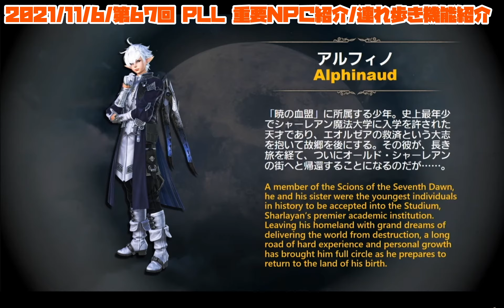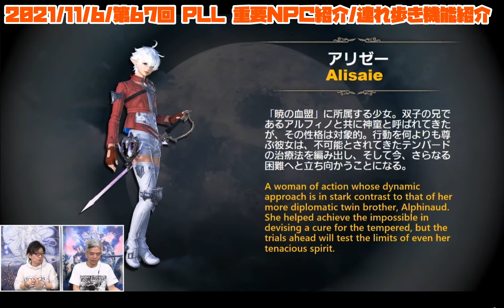【FF14】パッチ6.0重要NPC紹介おさらい/連れ歩き機能【切り抜き】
当初は小さな役割でも現在は重要なキャラになっているというのは凄いですね。吉Pの感想と合わせて紹介される重要NPC紹介を切り抜いた動画です。